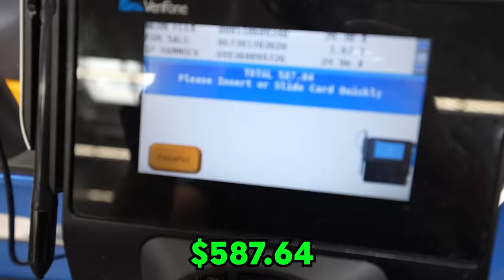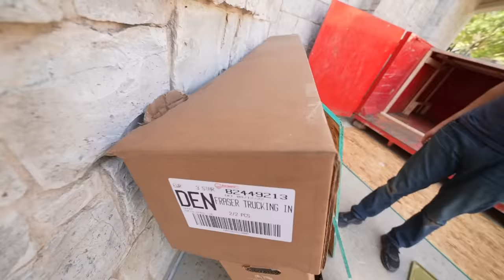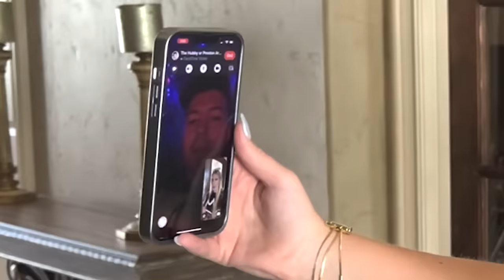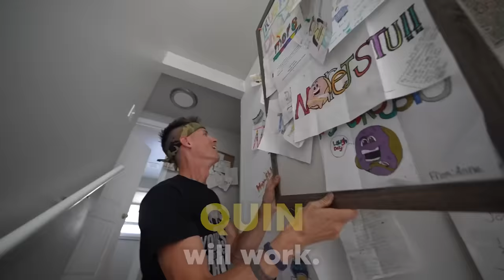I Built Hidden Rooms in YouTuber's Houses! (shhh)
My friends and I built hidden rooms in our favorite YouTuber's houses! This was fun. Until next time! @PrestonYT @MatthewBeem @MoreJStu  :D

Thanks again for watching the videos guys! It literally means so much to me that you take time out of your day to watch our content. It helps us make better and better videos!

Come be a part of our official Discord server! :D

If you read this you automatically have to say "bob" except you must hyper-pronunciate the "B" at the end